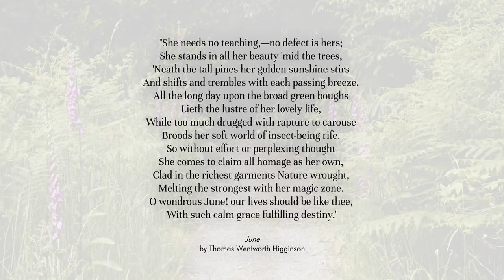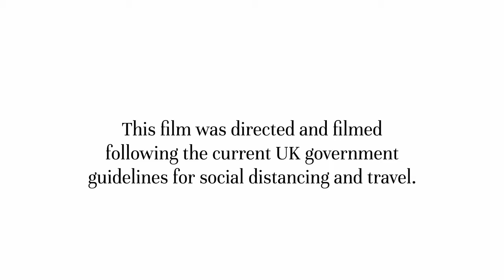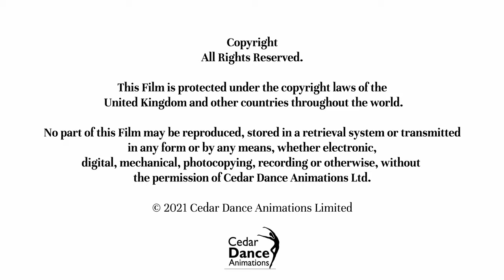A Chronicle of Spring Episode 55 - June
Cedar Dance Animations presents A Chronicle of Spring, a series of films dedicated to the NHS. Directed by choreographer Janet Randell, each episode invites you to take a virtual break from Coronavirus and journey along a meandering path into a remote wood as the seasons progress through 2021.

Director and choreographer Janet Randell planned the wood many years ago to include easy access for all levels of mobility. Each film, directed through the eyes of a choreographer, is presented from the perspective of a wheelchair user. You are invited to join in and follow the twists and turns of the access through a wild wood, with its dramatic and ever-changing scenery throughout the unfolding months. A strong message of care and nurture, hope for the future, as well as an appreciation of nature in all its forms, permeates the films.

Episode 55 A Chronicle of Spring – Along the Path – June

Director, choreographer and animator Janet Randell writes: “30th June 2021. The flora in the woodland has reached a crescendo of abundance this month. There is a harmonious mixture of plants of all colours at different stages of development. At the start of the access the willow tree blossom is turning to fluffing seed. The lady’s smock continues to flourish and the lilacs, late this year, entwine playfully in the hedgerow.

The delicate bell flowers of the pagoda bush, specially planted for wheelchair height, are at their best now.  Striking white bracts of the large flowering dogwood contrast with the low-growing white clover that attracts the bees. The white hawthorn, late this year because of the cold weather, is taking on a pinkish hue. Shades of this gentle colour abound: herb Robert crane’s-bill geranium with its pink flowers and pungent foliage, the tiny pink saxifrage, the ballerina pink of the neillia, deutzia and beauty bush dotted in the wild hedge. The vivid magenta Rosa rugosa forms a strong thicket of pink saucer-shaped blooms with foxgloves lining the access like cheerful lanterns.

Delicate sprays of cow parsley around the trees are evoked by Ebenezer Jones who describes the hedgerows in his poem High Summer (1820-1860) as
“...studiously fretted trim,
Smile like a lady’s face with lace laced prim,...”

More robust are the bulging buds of hogweed, preparing to burst into their huge umbrella-shaped flowers. Amongst the grass, the dainty, white-flowered pignut with its edible tubers and single fine feathery leaf attracts soldier beetles and hoverflies.

The warm day and slight breeze heighten the perfume of the scented wild azaleas that, like the varieties of wild-growing roses, fill areas of the woodland with a mixture of rich colours. Beginning to emerge now are the spindle tree flowers, some resembling Chinese lacquered enamel brooches, and already, the white blossom of the mountain ash is transforming into berries. In the soft breeze, wild marguerites on their long stems flutter gracefully."

Each episode varies in mood and aims to share something tranquil, vibrant and beneficial to personal health. Focusing on renewal and regrowth as an impetus for being mindful in supporting mental health and wellbeing, the series hopes to appeal to everyone, including key workers, care workers, NHS staff, plus all those who have to self-isolate at home, including people with disabilities and those who have lost loved ones.

Chronicling the parallel inter-connectivity between trees, plants, shrubs and wildlife linked by the winding path, the film is a tribute to the indomitable spirit of all teamwork in care and voluntary work in this time of crisis throughout the UK and the world.

If you enjoyed this film and would like to support the NHS charity Horatio’s Garden, which creates beautiful gardens in NHS spinal injury centres, we are asking for all donations to be made

or you can simply text SPRINGTIME to 70450 to donate £5.

Contributions of reflections on the theme of hope are especially welcome, particularly from those working on the frontline or in supporting roles.

Janet Randell, Director of the film series A Chronicle of Spring, is Artistic Director of The Cedar Dance Theatre Company and Cedar Dance Animations Ltd., and Creator and Producer of The Tutorial Guide to DanceForms , also trustee of the charity Woods, Hills and Tracks Ltd.
Lewis Bayley, Cinematographer for A Chronicle of Spring, is also video and technical editor for The Tutorial Guide to DanceForms, and freelance Cameraman/Editor.

Each film was directed and filmed following UK government guidelines for social distancing and travel.